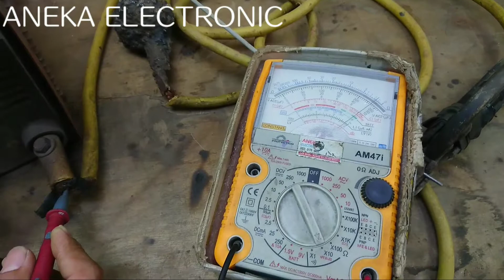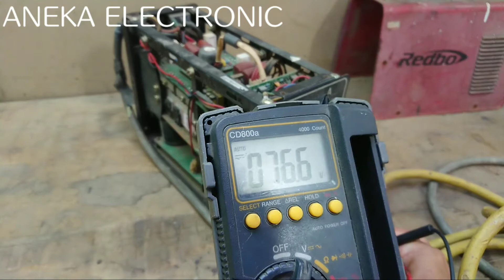Mesin las Redbo tidak ada api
Mesin las Redbo tidak ada api sedangkan kipas nyala normal tapi setelah di perhatikan ternyata mesin las Redbo api tidak ada penyebab nya karenalampu kuning atau OC nyala langsung saja cara memperbaiki mesin las Redbo dengan kerusakan mesin las tidak ada api atau mesin las hidup tapi tidak bisa las kerusakan oc udah sering di bahas cara cek nya kali ini mesin las Redbo lampu oc menyala karena ada yg bermasalah sprti trafo, mosfet, dioda atau bahkan modul nya yg bermasalah untuk langkah yang paling mudah kita cek atau ukur langsung di stang las atau konektor out nya apabila di cek bolak balik nyambung udah jelas permasalahan ada di dioda out nya itulah cara servis mesin las Redbo mma120a rusak tidak bisa las